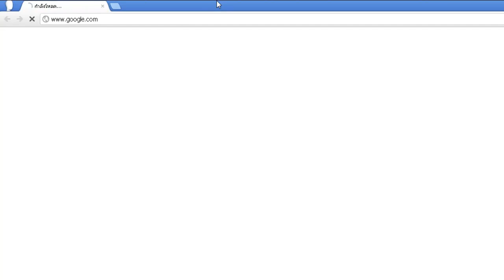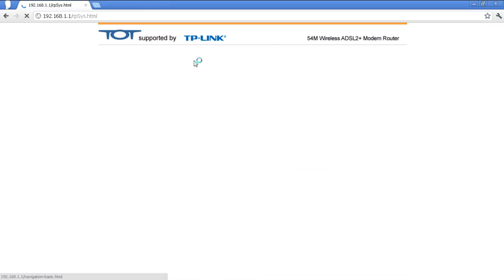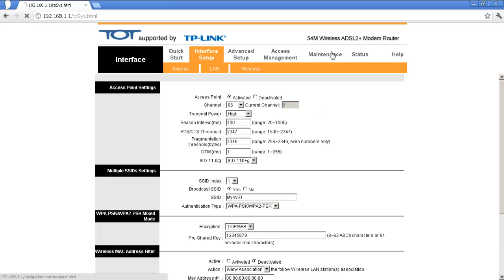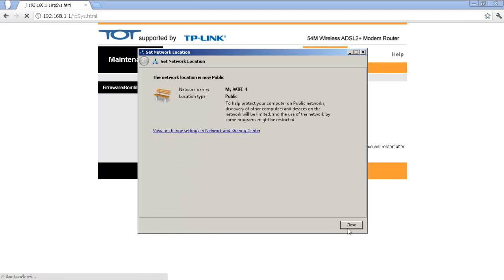TP-LINK Moden Router รุ่น TD-W8901G ตอนที่2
1.การล็อคอินด้วย user Advance
2.การ รีเซ็ต
3.การเปลี่ยนเเปลงค่าต่างๆ